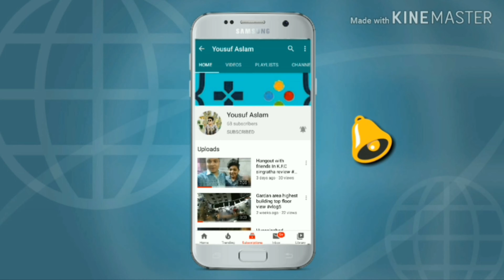Vlog10 going to B.B.Q tonight for buffet dinner with family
YousufAslam04